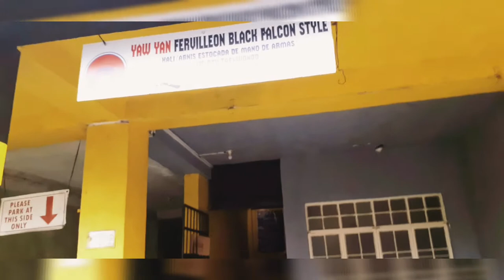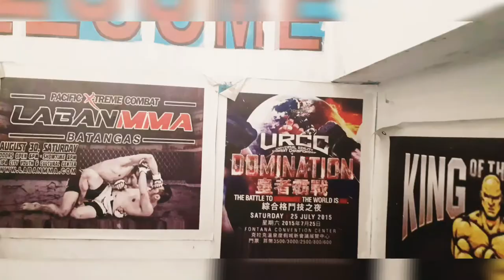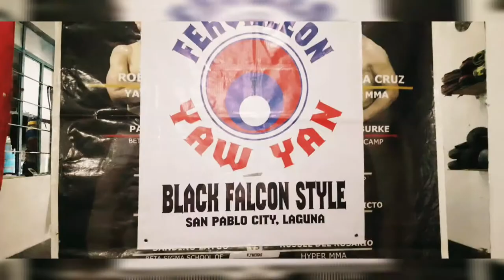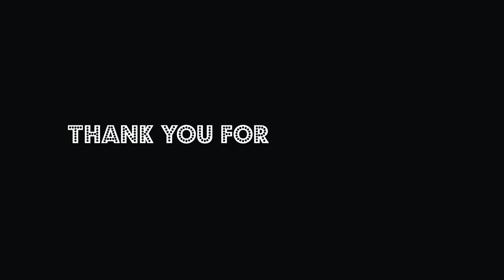Yaw-Yan Fervilleon Black Falcon Sircuit Training Body Conditioning and Strengthening Program .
Song: Xenogenesis
Artist: TheFatRat